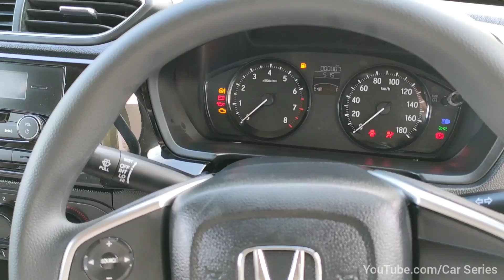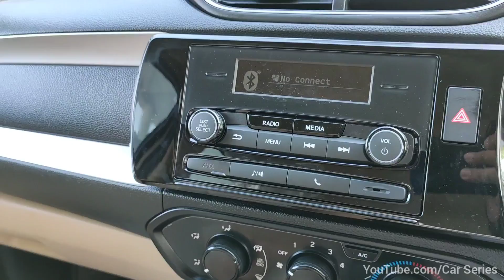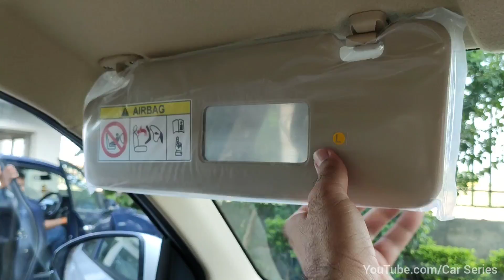2023 Honda Amaze S Model - ₹7.6 Lakh | Full Specifications Review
2023 Honda Amaze S Model - ₹7.6 Lakh | Full Specifications Review

Hey hello and wellcome to our car Series and today we are reviewing 2023 Honda Amaze S Model.

Price - 7.67 Lakh Rupees Ex-showroom Delhi.

Sumedha Honda Shivpuri Link Road Gwalior .